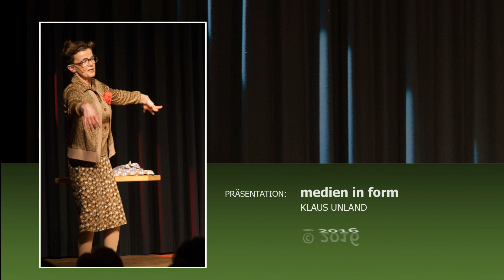Frieda Braun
Im Jugendhaus in Borken gastierte am 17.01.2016 die Kabarettistin Frieda Braun mit ihrem Stück "Rolle vorwärts".
Eingeladen hatte die Kolpingfamilie Borken. Ganz unpolitisch und mit einem zwinkernden Auge für die Kleinigkeiten des Alltags brachte "Frieda" alias Karin Berkenkopf den Saal mit gut 200 Gästen zum Ablachen.